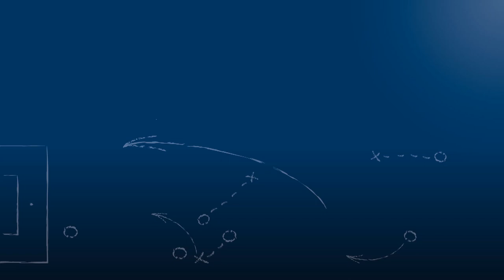Markus Geiser - 1. CfR Pforzheim - zum Spiel vs. SV Spielberg, im FuPa.tv-Interview am 4.11.2017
"Die Zahlen sprechen für sich."

Markus Geiser, Vorstandsvorsitzender des 1. CfR Pforzheim, im FuPa.tv-Interview zur Begegnung 1. CfR Pforzheim - SV Spielberg am 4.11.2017, dem 14. Spieltag der Oberliga Baden-Württemberg 2017/18.